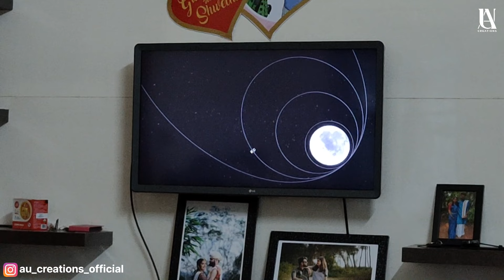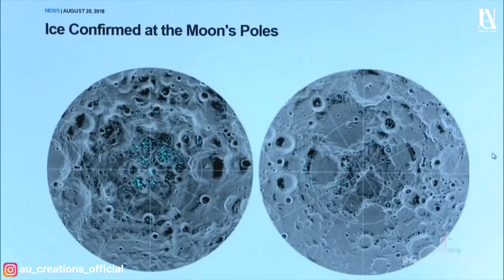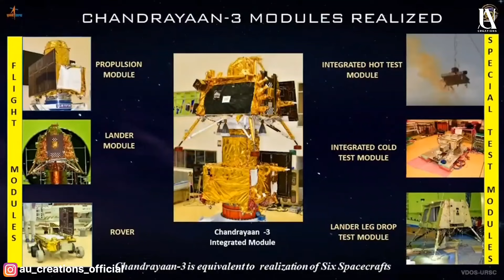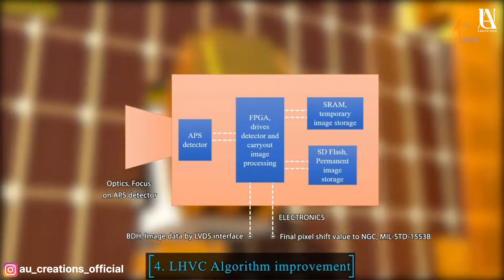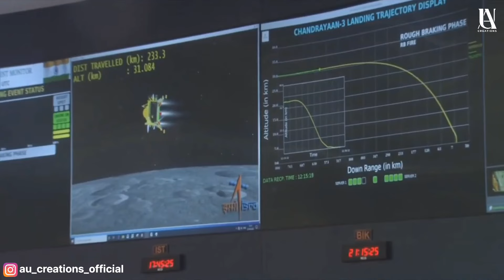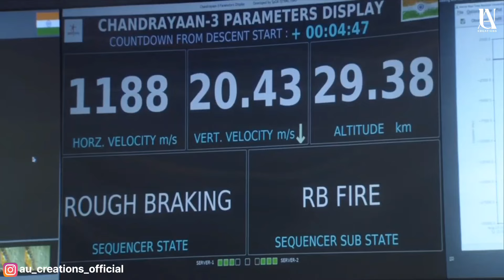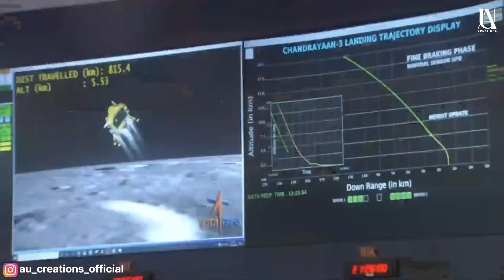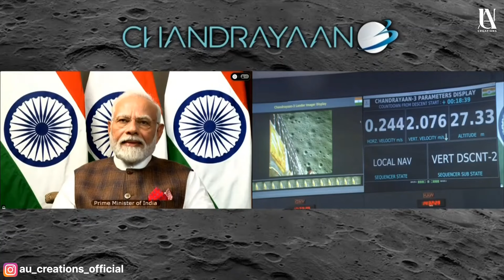Chandrayana-3 | ISRO | Safe Landing | Our Reaction Chandrayana-3 Landing | Proud Moment For Indians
ದಿ। ಯು ವಿ ಗೋವಿಂದ ಭಟ್ ಮತ್ತು ದಿ। ಪರಮೇಶ್ವರಿ ಯು ಜಿ ಇವರ ಆಶೀರ್ವಾದದೊಂದಿಗೆ,

Special Thanks To:
Guru Ubaradka
Raamnath Shenoy
Jagath Shastry
Shwetha Guru
Smitha K
Keerthana Manimunda